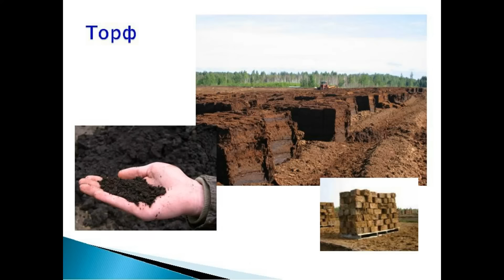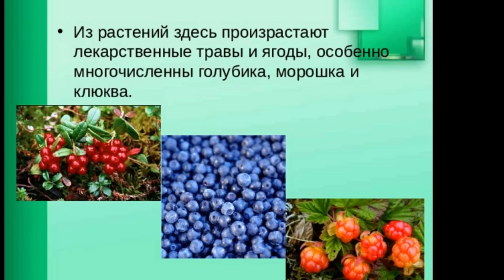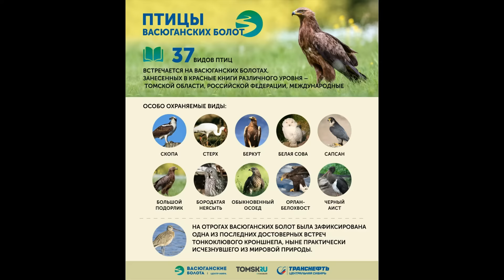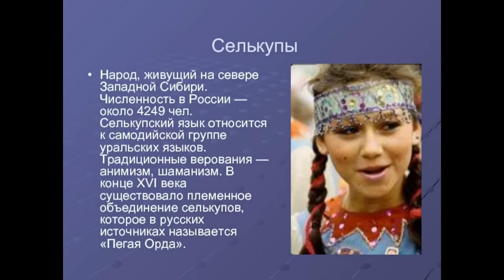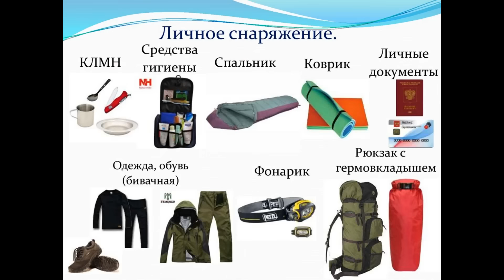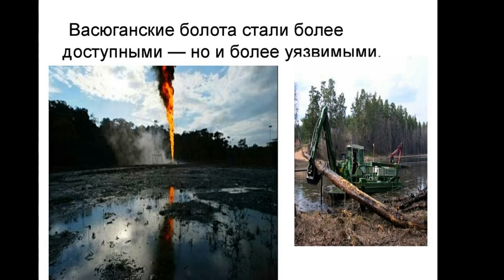ГИБЛЫЕ БОЛОТА СИБИРИ!! Самое большое болото в мире!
ГИБЛЫЕ БОЛОТА СИБИРИ!! Самое большое болото в мире! В этом выпуске вы отправитесь на гиблые, и непроходимые Васюганские болота! О них всегда ходила дурная слава! А многие путешественники исчезали в страшных топях навсегда! Васюганские болота, признаны самой большой в мире системой болот! А их флора и фауна очень разнообразна! А окрестные леса, считаются самыми обширными и непроходимыми! Какие же легенды ходят об этих болотах? Что за аномалии видят здесь исследователи? И правда ли что в самом сердце Васюганских топей, обитает медведь людоед? А также что за странных мохнатых существ наблюдают местные жители? Всё это и другое, смотрите в этом выпуске!
А ЭТО ССЫЛКИ НА ИНТЕРЕСНЫЕ ВИДЕО О ЗАГАДОЧНЫХ ОЗЁРАХ!!!
В этом видео, прозвучала музыка Карена Хачатуряна из фильма "Вий".